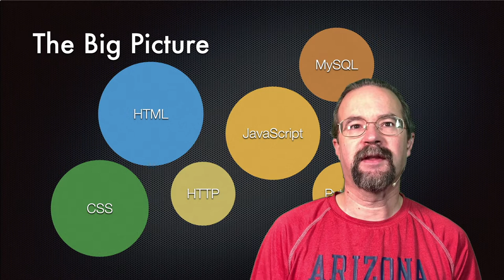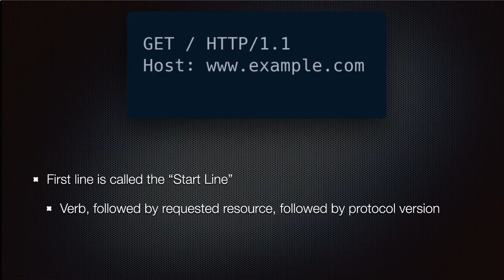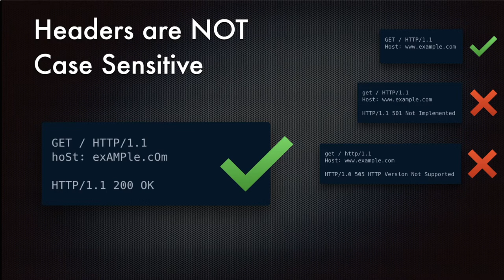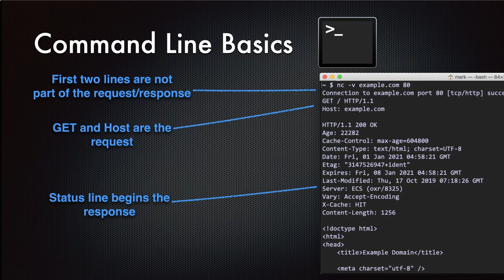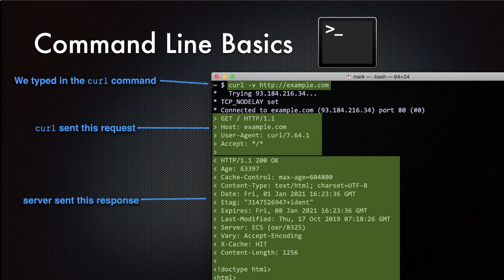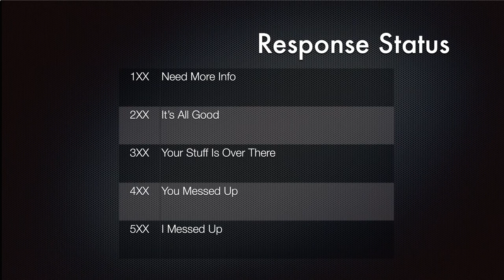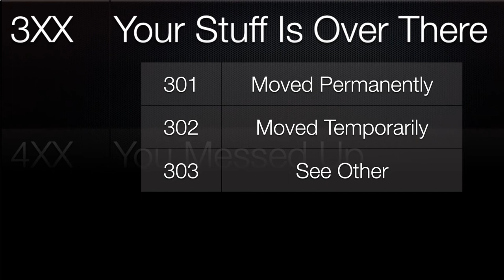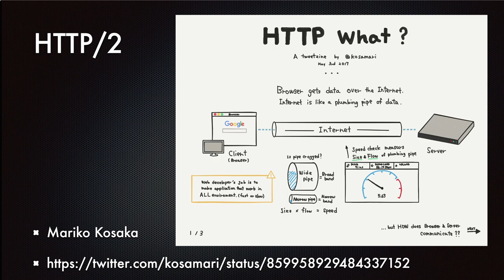Web 101 - Episode 2: HTTP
Web 101 - Episode 2: The Hypertext Transport Protocol (HTTP)

The Hypertext Transport Protocol is at the heart of the web. It is a fairly straightforward communications protocol allowing a wide variety of clients to talk to a wide variety of servers. The ease of use of HTTP has helped lead to the web becoming nearly synonymous with "the internet".

In this episode, we will talk about the basics of HTTP, and look at examples of simple requests and responses. We'll cover tools used to create and examine requests, and go over the most used response codes.